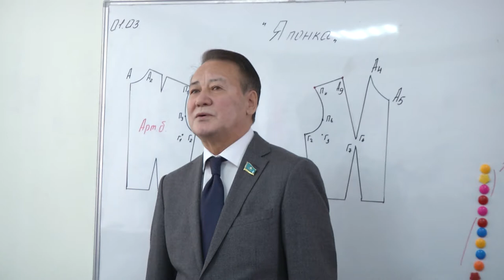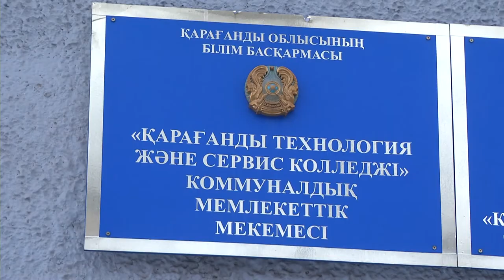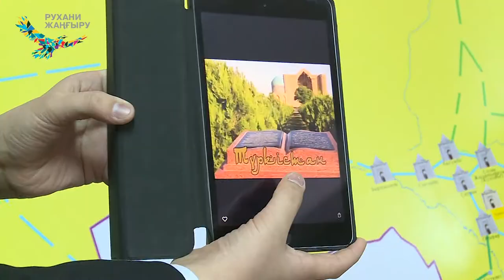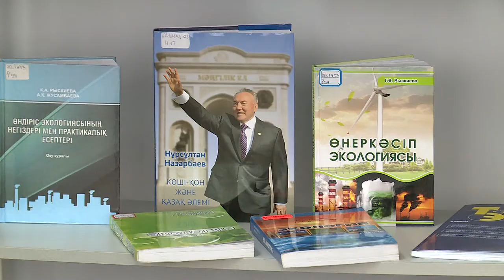04/03/2019 - Бірінші Қарағанды телеарнасының жаңалықтары